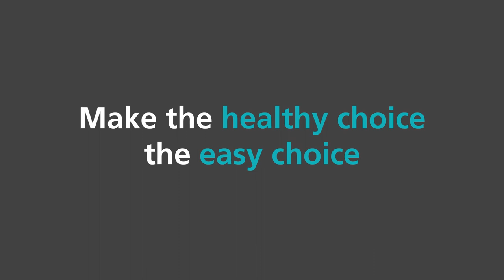Healthier shopping baskets